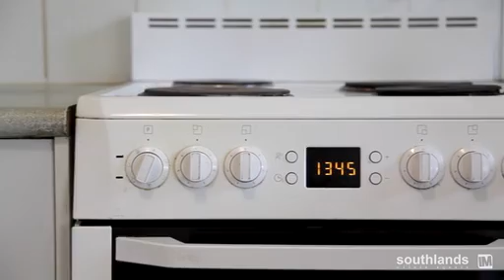191 EVAN ST SOUTH PENRITH 2750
Situated on 650sq approx, R2 zoned block, lies this perfectly located single storey home that offers a fantastic opportunity to potentially build a second dwelling and gain a second income. Having Jamison High and York Primary schools; as well as Southlands Shopping Centre conveniently located within approx 250 meters at the end of your street; along with Eileen Cammack Reserve, Jamison Park/Skate/Netball fields, and the local bus stop close at hand, life doesn't get much more convenient than this.

With the proposed Badgery's Creek airport being built, nearby and the already fantastic local infrastructure continually being improved, it's little wonder South Penrith has become one of NSW must invest and most sought after suburbs.

The home has recently been freshly painted and had carpet laid only but a few months ago, making the home ready to take on it's new proprietors. Offering family living and dining, open plan style kitchen with laundry, two double bedrooms, and a child or cot room off the main, family bathroom, separate WC, split system air conditioning, single lock up garage and many more features..

For further information please contact Trevor Holmes on 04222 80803